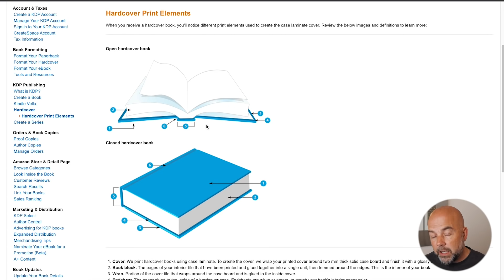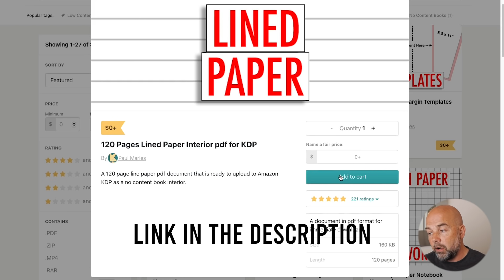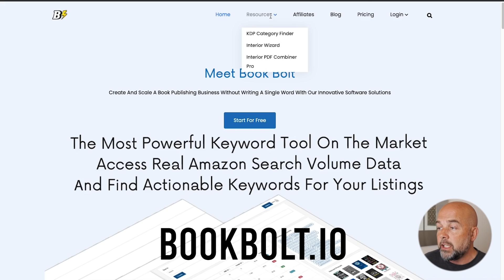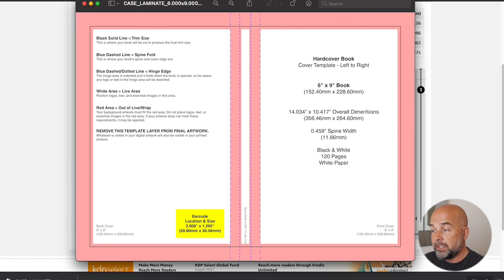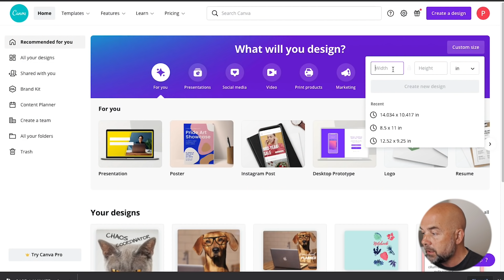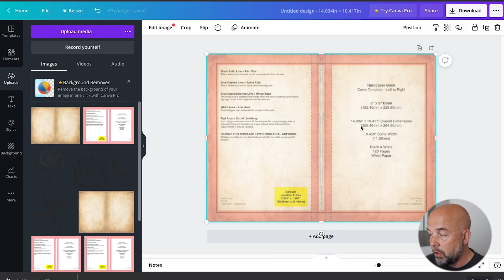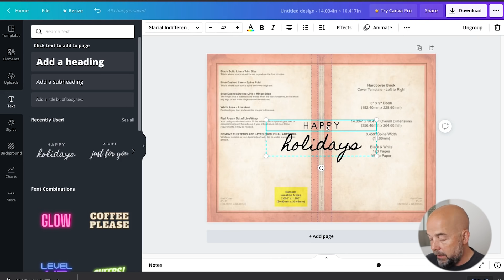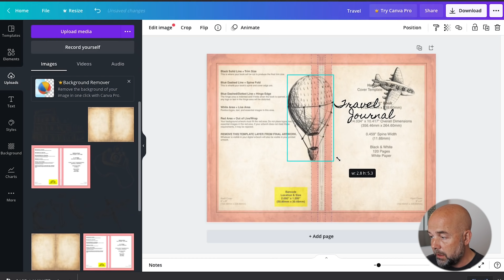How to Make a KDP Hardcover Book for FREE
For many self publishing authors and publishers on Amazon via the KDP platform they now have the option of publishing hardcover books. These may be a preferred option for customers for many different types of no content and low content books, especially those such as planners, journals, diaries, 5 year planners etc. They are also a great option for non fiction and fiction authors as well. They are a few important factors to bear in mind and changes to made when compared to the more familiar paperback KDP books. So in this video I go through the process of creating a simple hardcover no content blank lined journal to publish on Amazon. I show you how to go about getting a suitable interior and then show you how to create a simple but effective book cover using Canva. Part 2 to this video will then look at putting it all together and uploading to the KDP platform. Hardcover books could be a great addition to your publishing portfolio and help increase your online money making capabilities.

KDP Cover Template

00:00 Introduction
01:22 KDP Hardback Books
01:40 Types of Hardcover Books
02:34 Hardcover Interiors
05:26 Create Hardcover Cover

About this video - In this video I show you how to create a hardcover book using free software to publish on the Amazon KDP platform to build an online income.